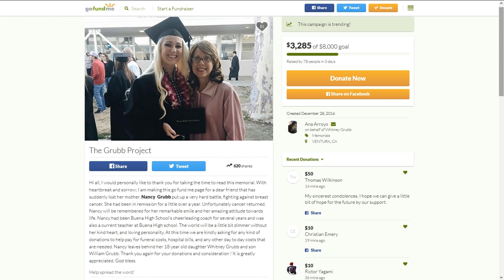Help DaWillstanator R.I.P. Nancy Grubb Evergreen (MisAnthro Pony)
Original Upload: December 31, 2016 on MisAnthro Pony's deleted channel

Original Description below:
Here's to the memory of Will's mom, and helping her children recover from their loss.